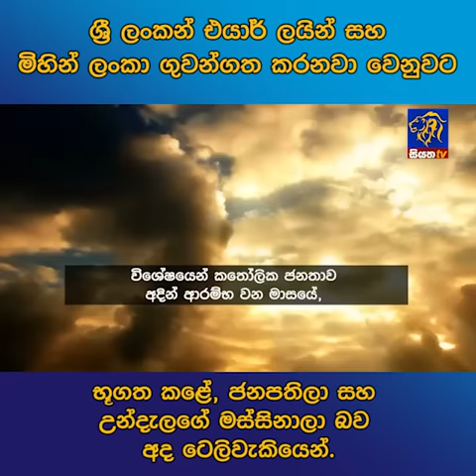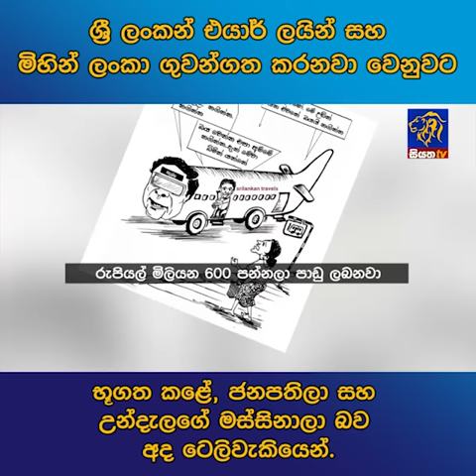ශ්‍රී ලංකන් එයාර් ලයින් සහ මිහින් ලංකා ගුවන්ගත කරනවා වෙනුවට භූගත කළේ, ජනපතිලා සහ උන්දැලගේ මස්සිනාලා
ශ්‍රී ලංකන් එයාර් ලයින් සහ මිහින් ලංකා ගුවන්ගත කරනවා වෙනුවට භූගත කළේ, ජනපතිලා සහ උන්දැලගේ මස්සිනාලා බව අද ටෙලිවැකියෙන්.